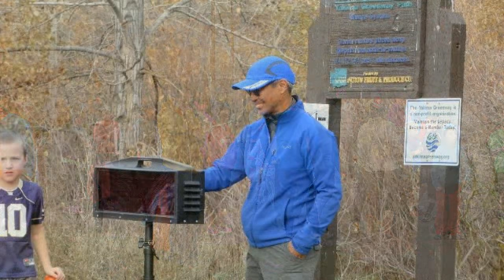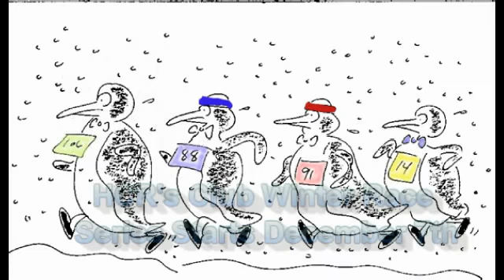Hard Core Runners Club Turkey Trot 2014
HCR's Club Annual "Predict Your Time" Turkey Trot
November 23, 2014
Sarg Hubbard Park
Yakima Greenway Pathway
Hazy Sunshine, light breeze  and 40 degrees

Turkey to closest predicted time and sliced meat to poorest predicted time.

Well done:  Frank , Nancy , Gregg, Randy and Richard